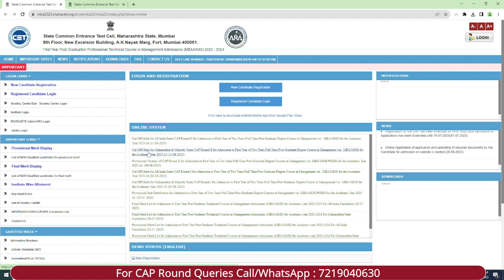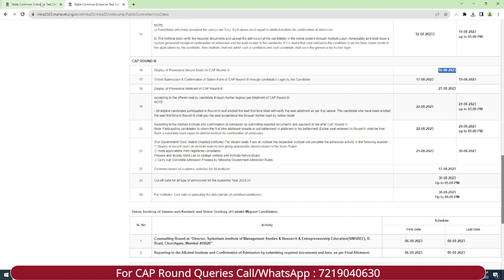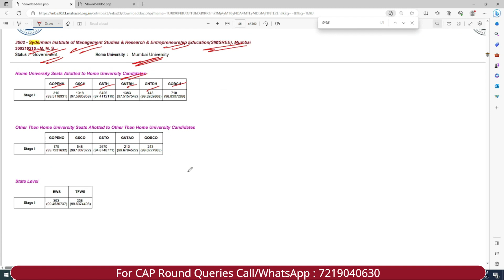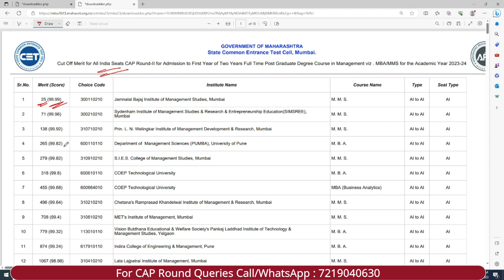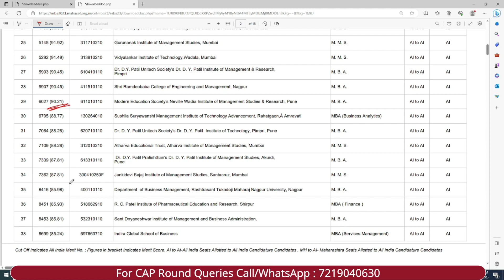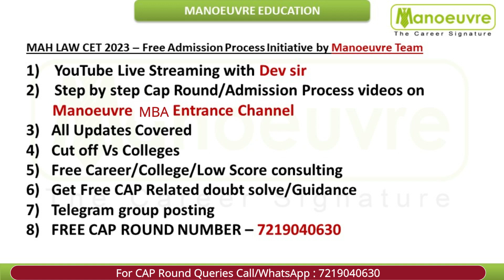MAH MBA CET 2023 - Cap Round 2 | Cut Off List Out For MH & All India Candidates | Check Now | Update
MAH MBA CET - Cut Off Merit for All India Seats CAP Round-II Check

MAH MBA CET - Cut Off Merit for Maharashtra & Minority Seats CAP Round-II Check

Call/WhatsApp on :
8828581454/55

CLASSROOM COACHING :-
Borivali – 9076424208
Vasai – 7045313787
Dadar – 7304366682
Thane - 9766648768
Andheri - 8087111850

MUST WATCH

MBA CHANNEL

mba entrance coaching classes in india